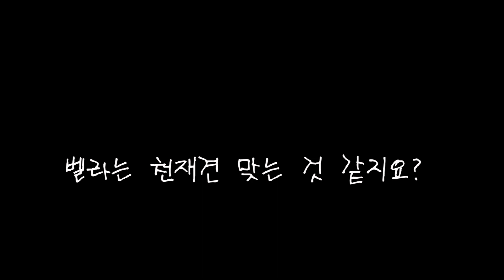뒤집어도, 막아도 거침 없이 종을 치는 강아지 - 종치기 달인이 된 벨라 Italian Greyhound Bella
벨라가 어느덧 종치기 달인이 되었습니다. 그냥 종만 치는 것이 아니라 종을 장애물로 덮거나 뒤집어 놓아도 어김 없이 종을 칩니다. 벨라 같은 천재견이 저 같은 초보 보호자를 만나서 '보통개'가 되는 것이 아닌가 하는 죄책감 마져 듭니다 ㅎㅎㅎㅎ